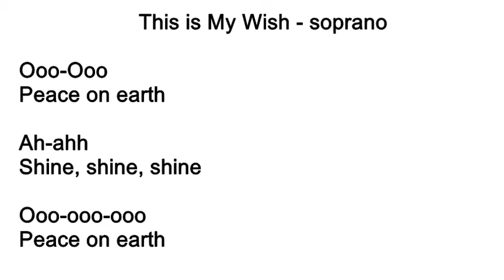This is My Wish soprano